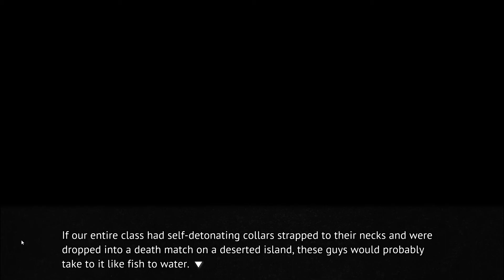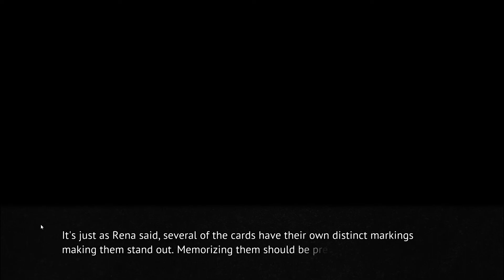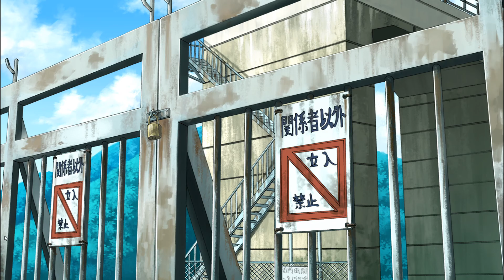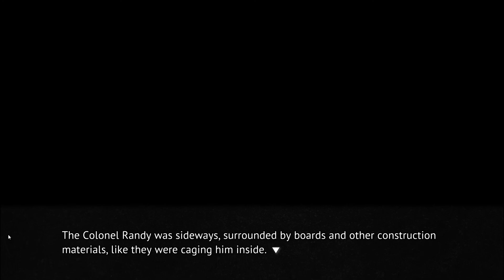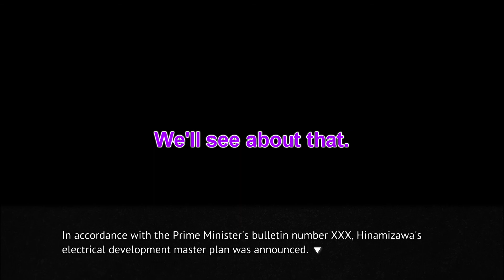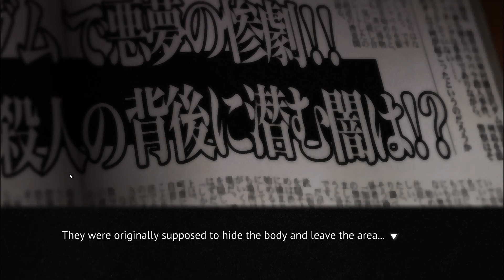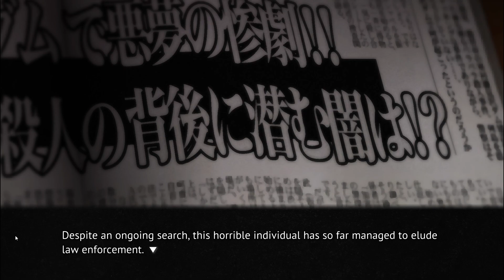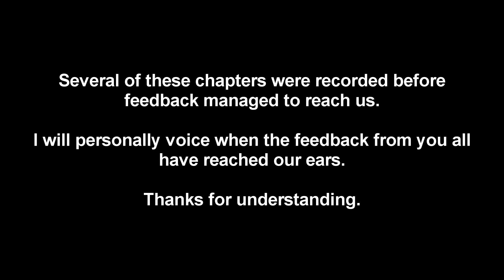IS THAT A HATCHET?! II Higurashi No Naku Koro Ni Chp.1: Onikakushi [PART 3]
nothanksi'llbeenjoyingmion'stunes

see ya later rena :^)

Whaddya doin' here? (◕‿-)